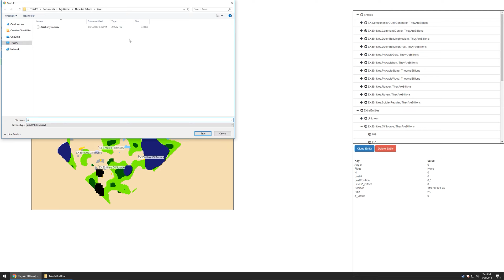[Dev VLog] They Are Billions | Level Editor | OIL SOURCE EDITOR | v1.05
This is a VLog of the level editor update we just pushed for They Are Billions - OIL SOURCE Editor Update (v1.05).

Please leave any feedback or map ideas in the comments section below.